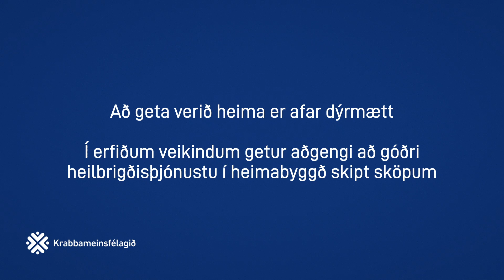Aðgengi að góðri heilbrigðisþjónustu skiptir sköpum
Í erfiðum veikindum getur aðgengi að góðri heilbrigðisþjónustu í heimabyggð skipt sköpum. Haraldur Geir Eðvaldsson, slökkviliðsstjóri í Múlaþingi, segir að í veikindum Birnu eiginkonu hans hafi þau fundið vel fyrir hversu dýrmætt það var að geta sótt heilbrigðisþjónustu í heimabyggð, hjá Heilbrigðisstofnun Austurlands, þar sem fólk þekkir til manns. Það að geta verið í sínu nærumhverfi og þurfa ekki að sækja alla heilbrigðisþjónustu til Reykjavíkur hafi verið þeim afar dýrmætt.